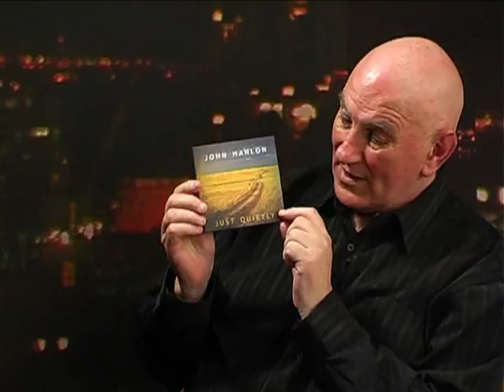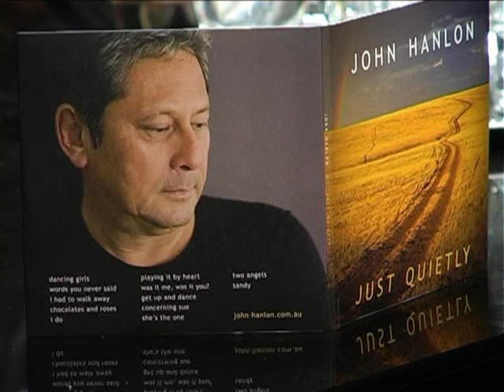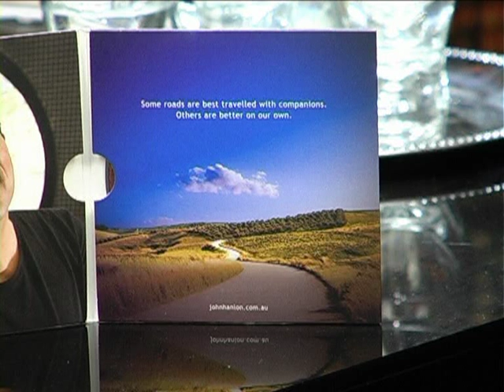John Hanlon No 1.mpg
John Hanlan New Zealand singer songwriter from the 70's talks to Gerard Smith on the Beat Goes On